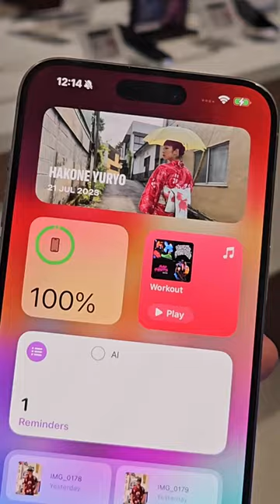iPhone 15 Pro Max, iPhone 15, iPhone 15 Plus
For making Car/Bike Delivery videos - contact @ 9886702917 / 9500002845
Fantastic Special Offers @